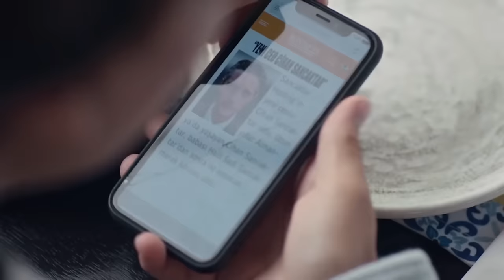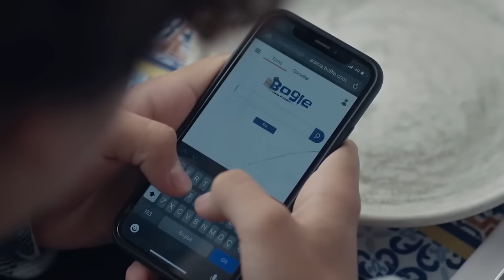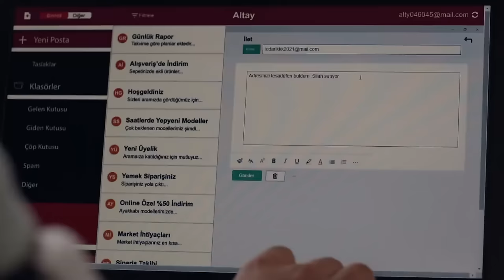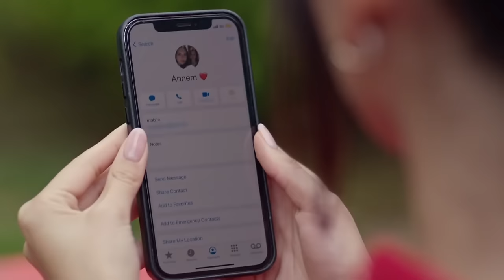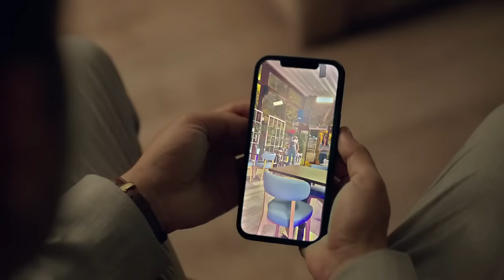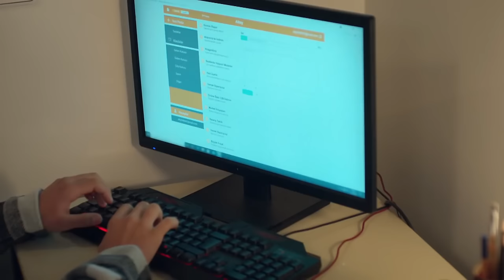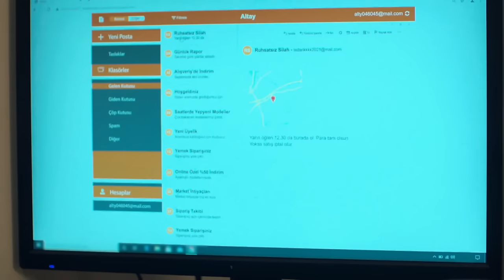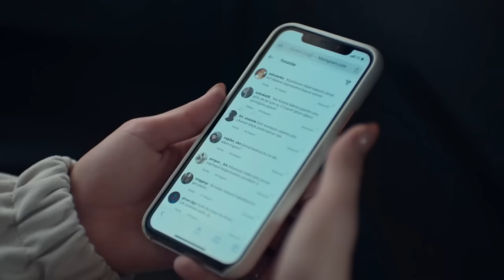Son Yaz 25. Bölüm (HD)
Selim, Sare’nin peşlerinde olduğundan şüphelenir ve hemen bir plan yapar ancak Sare’nin de başka bir planı vardır. Sare ve Selim arasında büyük bir oyun döner. Akgün ise tüm bu oyunların içinde kendi yolunu çizmeye çalışacaktır fakat Akgün’ün bilmediği bir şey vardır. Selim, Akgün ve çocukları için kendini feda etmeye hazırdır. Cihan Sancaktar ise Yağmur’a ulaşmak için Naz ve Soner’i kullanır. Bu durum Akgün’ün kıskançlık krizine girmesine sebep olur. Yağmur ve Akgün arasındaki gerilim artar. Herkes tekrar dağılmak üzereyken onları bir araya getiren Altay olacaktır. Altay’ın girdiği geri dönülemez yol, acı bir şekilde de olsa birbirlerini korumak zorunda olduklarını onlara hatırlatır.

TÜR: DRAMA
YAPIM ŞİRKETİ: O3 MEDYA
YAPIMCI: SANER AYAR
YÖNETMEN: SEMİH BAĞCI, ALİ AYYILDIZ
SENARYO: DENİZ DARGI, CEM GÖRGEÇ, CENK BOĞATUR